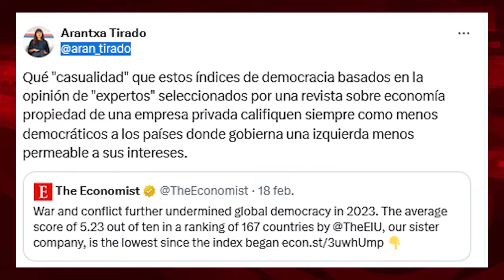Israel en el mapa de The Economist: ¿régimen autoritario o democracia plena?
Para ver el programa completo de El Batazo titulado "Asalto a la embajada de México: piezas geopolíticas":